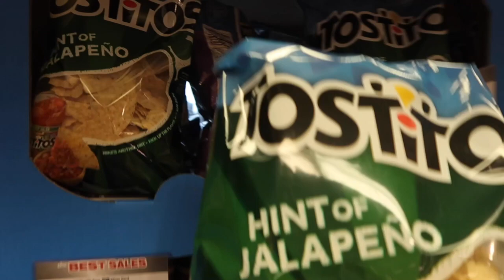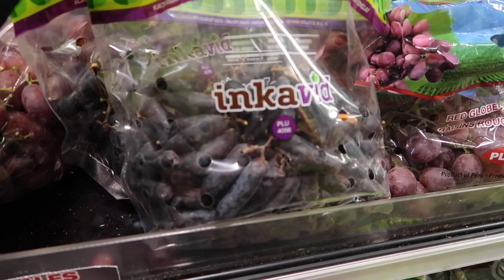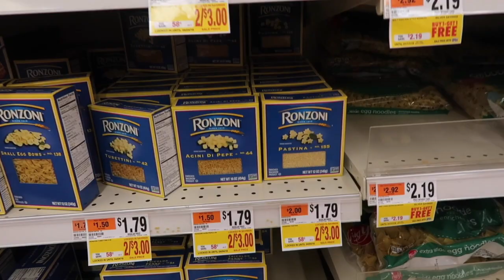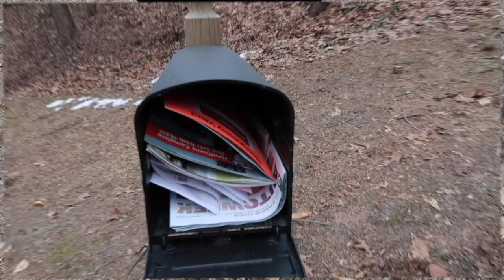Cha-Cha-Cha!!! Being sick stinks.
Hey there! I am Denise. or Dee. I answer to both. Newtown, Ct USA is where I live. I think this channel will be my way of dealing with my so called mid life crises. I figure if I love to watch YouTuber's do things daily or weekly or however often they decide to post, why can't I? My posts may be of me baking, fishing, family, friends, boating or just nature cuz nature can be breathtaking or things I find funny or upsetting to me. They may be 20 second clips or one day maybe 8 minutes of whatever moves me at the time. but if you are here ( I can't believe I am gonna say this) LIKE, SHARE AND PLEASE SUBSCRIBE! Bye for now!! XO